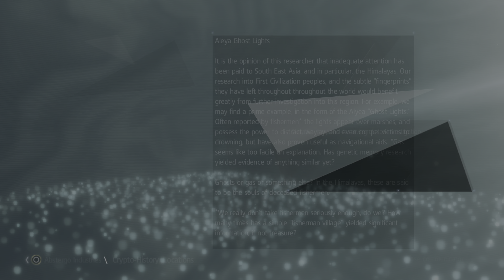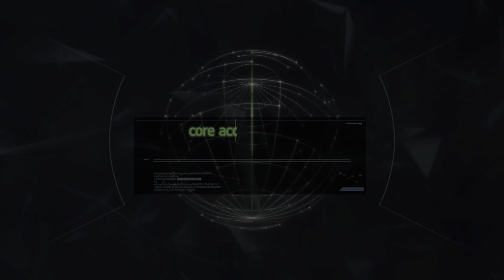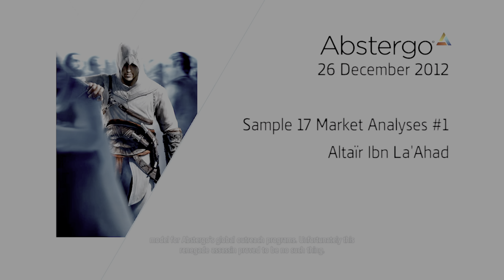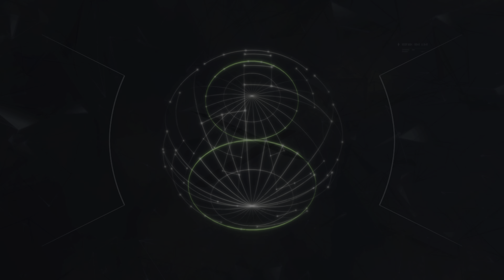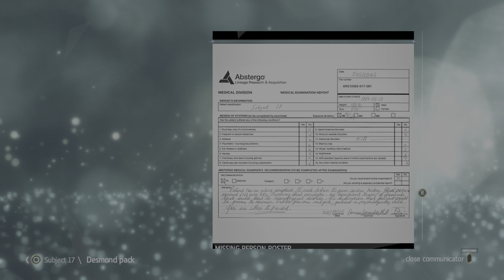Assassin's Creed IV: Black Flag #23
AC IV: Black Flag #23

My Playthrough of Assassin's Creed IV: Black Flag - (PS4 Version) But Played on My PS5 No Commentary.

(SideNote)
Feel Free To Pause The Video Anytime When Reading Notes or Letters In The Bottle, Some Parts May Have Some Fails or Deaths But It Happen So Makes a Good Laugh or Funny Deaths.